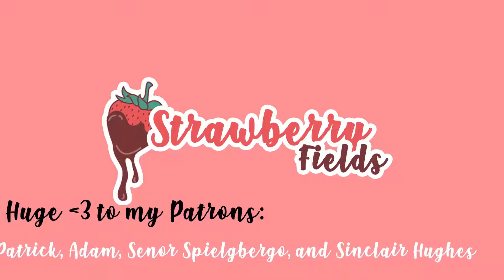Take My Heart 🍓 Girlfriend Roleplay 🍓 GFE 🍓 ASMR 🍓 I Love You 🍓 Romantic 🍓 Sweet 🍓 Vanilla /Reupload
All 109 videos in total have been acquired. That's a lot of strawberries.

Original Title:
Take My Heart 🍓 Girlfriend Roleplay 🍓 GFE 🍓 ASMR 🍓 I Love You 🍓 Romantic 🍓 Sweet 🍓 Vanilla

Original Creator: StrawberryFields

Strawberry Fields was an asmr creator who was from the pre-2020 to Covid Lockdown area of time. Her channel was eventually erased.